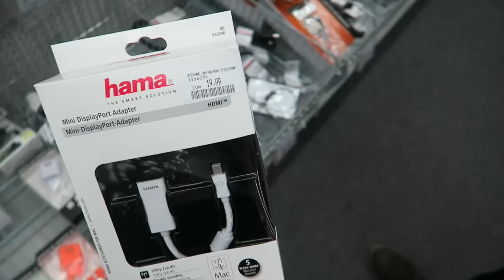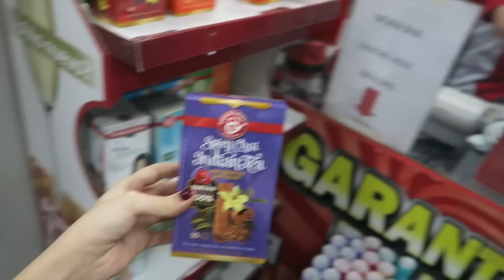Visita al nuevo piso + Pizza Friday!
Vlog diario 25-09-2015: Visita al nuevo piso + Pizza Friday!

INFO TÉCNICA
Cámara - Canon Powershot G7X

MÚSICA
Youtube Creadores

Chicisimo - esbatt